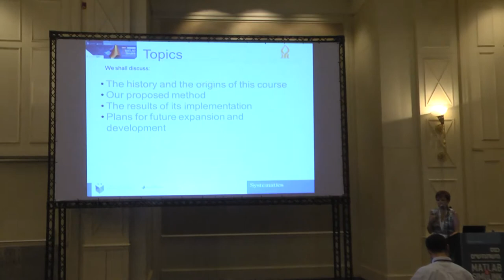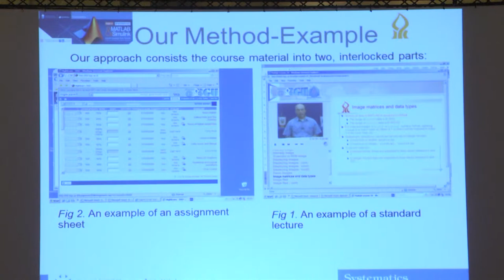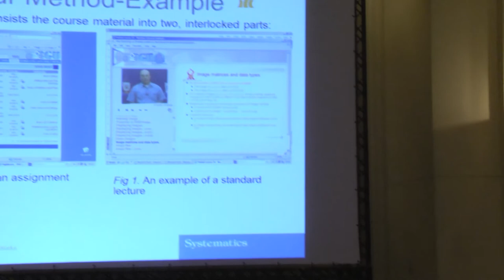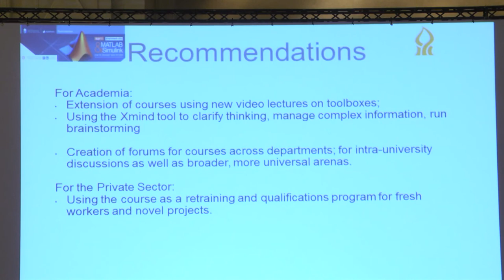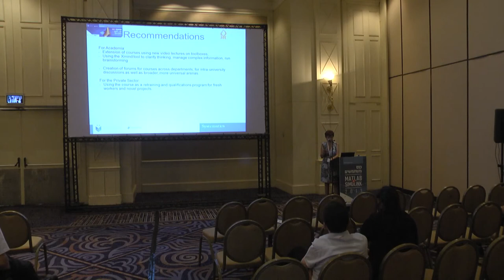ניתוח שימוש ב- "MATLAB ו-Simulink לסטודנטים להנדסה", ד"ר אלה אקרמן,, אוניברסיטת בן-גוריון